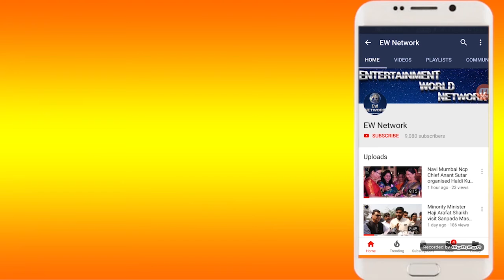Anant Sutar ने कहा "महाविकास आघाडी की जुल्मी सरकार -नही सहेंगे अब अत्याचार"